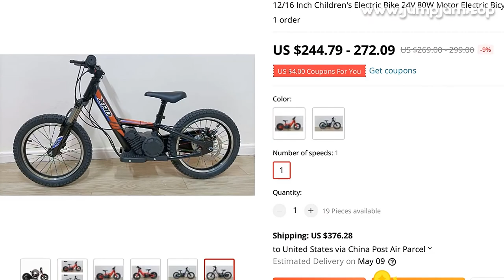🔥 12/16 INCH CHILDREN'S ELECTRIC BIKE 24V 80W MOTOR ELECTRIC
00:00:00 Intro
00:00:10 Presentation
00:00:26 Fin 🙏

12/16 INCH CHILDREN'S ELECTRIC BIKE 24V 80W MOTOR ELECTRIC BICYCLE

PRODUCT STARS ⭐: 0.0/5
STORE NAME: COOLBIKE STORE
STORE RATING: 90.3%/100%

16inch Children's electric bicycle16inch Children's electric bicycle

MUSIC IN VIDEO: STAR SEED CAYENNE FEAT ZOE MOON NCS INSTRUMENTAL

0 REVIEWS AND USER RATINGS FROM AMAZON, ALIEXPRESS AND OTHER ONLINE SHOPS & CATALOGS!
THIS IS BEST ALTERNATIVE FOR CAMRY 40 MAGNETIC CABLE BUT CHEAP (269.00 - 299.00) LOOK CLOSER AT THIS ELECTRIC BICYCLE PRODUCT!